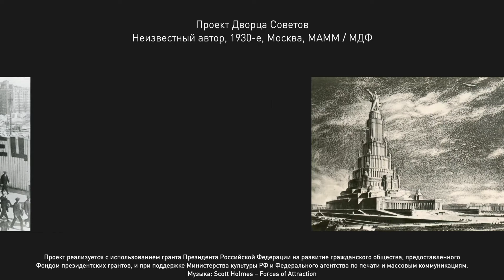Храм Христа Спасителя: главный собор страны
Отказ от возведения храма из-за воровства; вторая попытка, окончившаяся его подрывом спустя 40 лет и строительство третьего по счету главного собора страны. История Храма Христа Спасителя, как зеркальное отображение истории страны — в нашем новом видео.